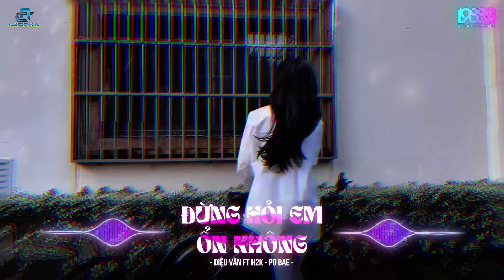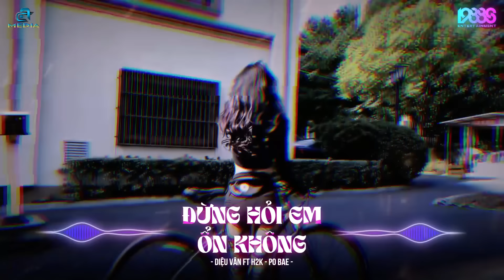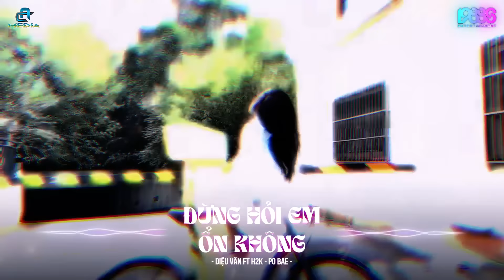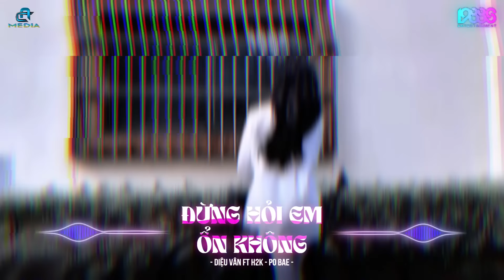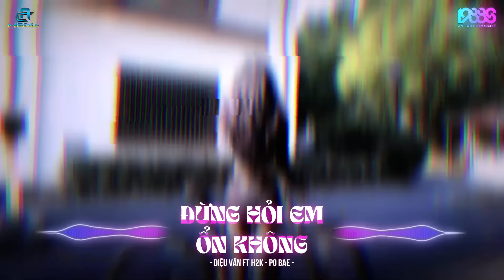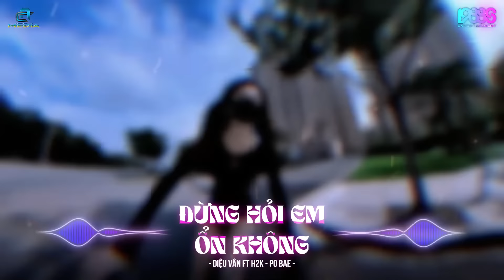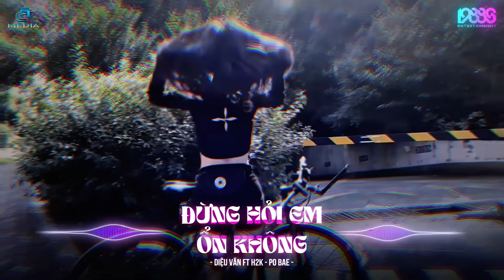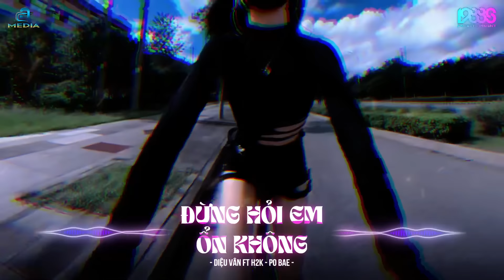Giá Như Đời Làm Gì Có Giá Như Remix Trend Tiktok - Đừng Hỏi Em Ổn Không Remix - LK REMIX TIKTOK 2024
BXH Nhạc Trẻ Remix 2024 ♫ Top 20 Bản EDM TikTok Đang Hot - 1988s Remix
Singer: Diệu Vân
Composer: Jin Tuấn Nam
Cover: H2k x Po Bae
Remix : Truzg
Video By: Huỳnh Trung